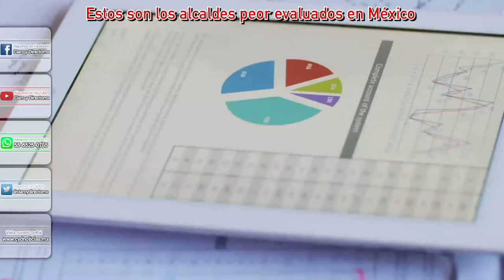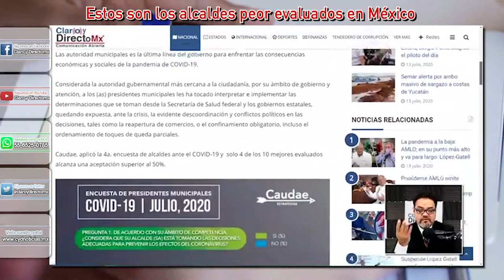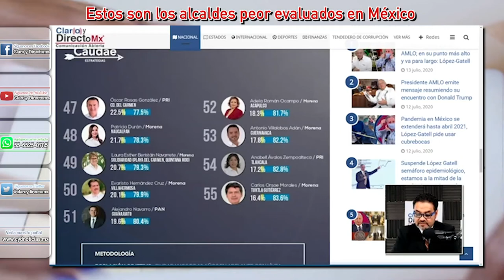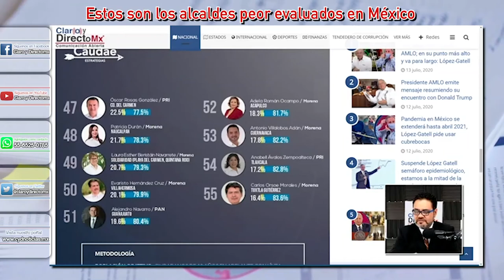Mal evaluados los presidentes municipales ante la crisis por COVID-19: Encuesta Caudae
Caudae, aplicó la 4a. encuesta de alcaldes ante el COVID-19 y  solo 4 de los 10 mejores evaluados alcanza una aceptación superior al 50%.